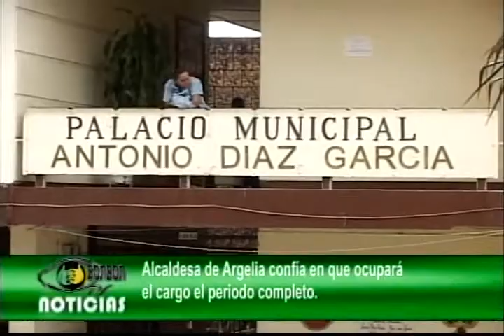Alcaldesa de Argelia confía en que ocupará el cargo el periodo completo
Luego de saberse la sentencia dictada por la Procuraduría General de la Nación en primera instancia, mediante la cual se  destituyó e inhabilitó por 10 años a la alcaldesa de Argelia por presunta violación al régimen de inhabilidades e incompatibilidades, ella decide pronunciarse.  Tiempo para la información regional en Sonsón TV Noticias.